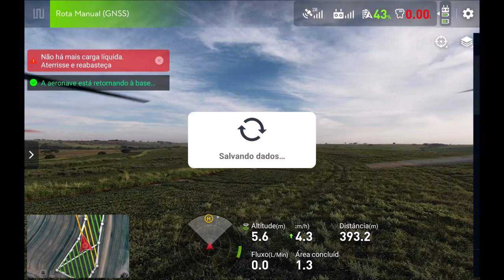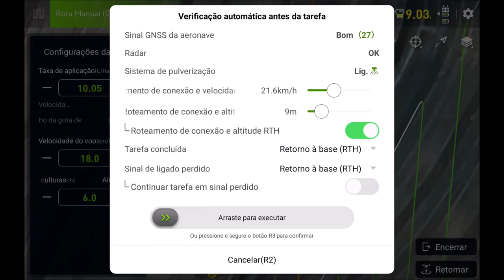COMO FAZER CATAÇÃO COM T40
Vídeo exclusivo para Alunos do Curso Piloto de Drone Agrícola Raiz.